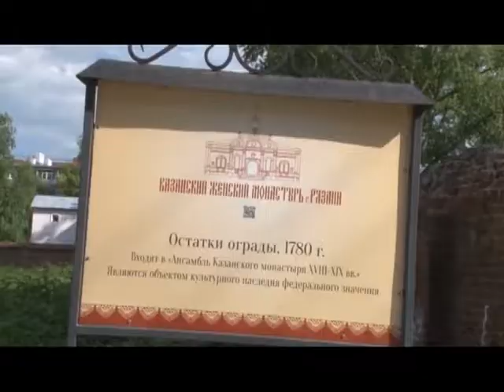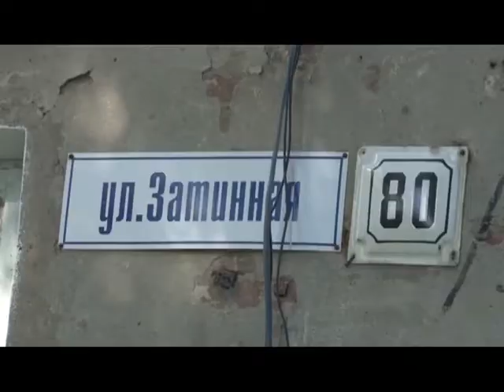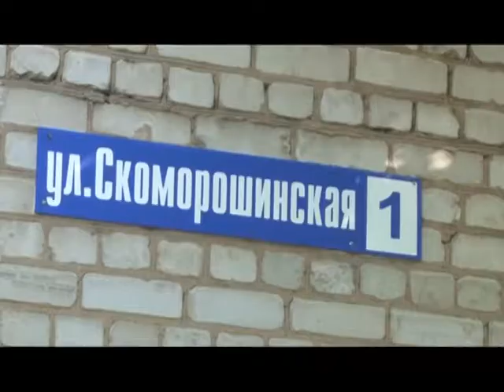Город ждет 17.06.17